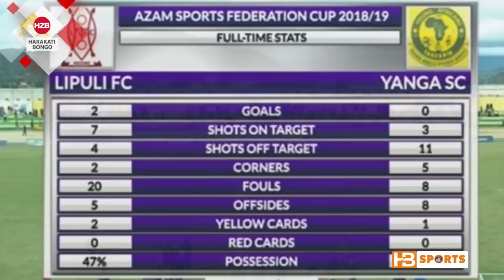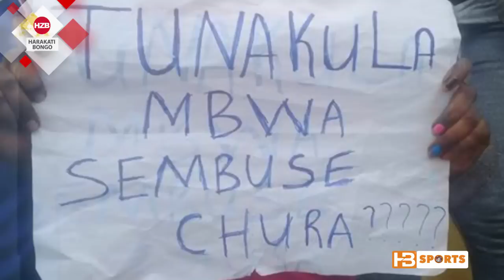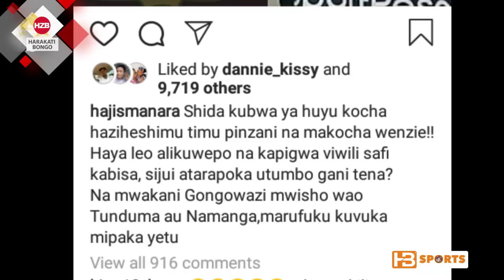Haji Manara amvaa Zahera baada ya Yanga kutolewa nje na Lipuli Azam Sports federation Cup